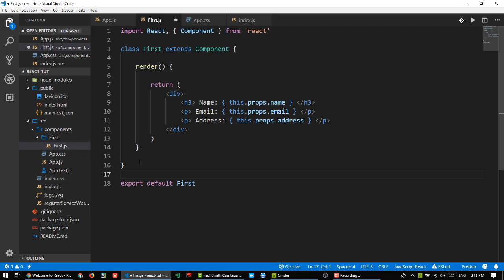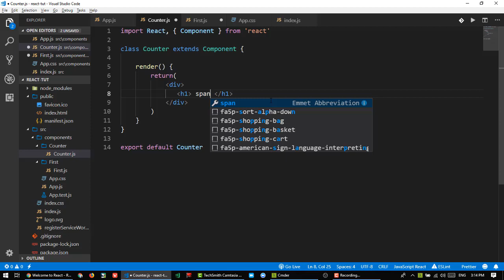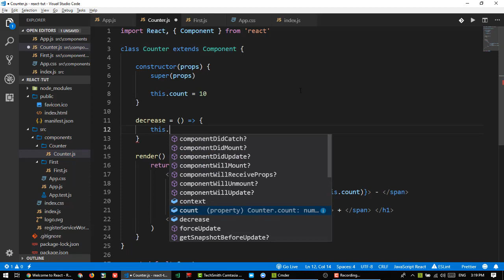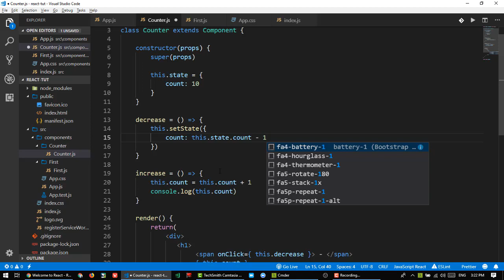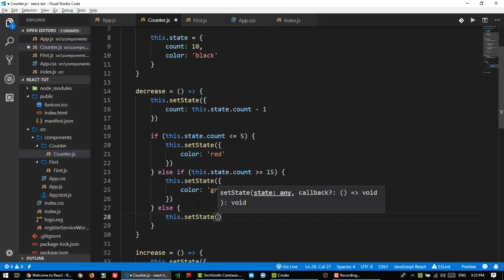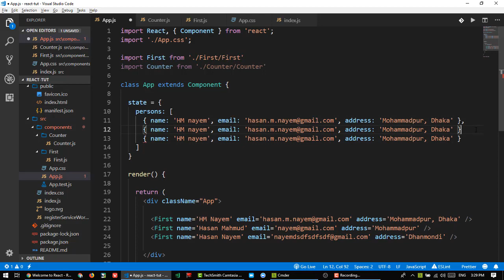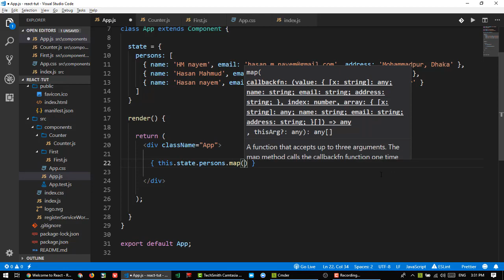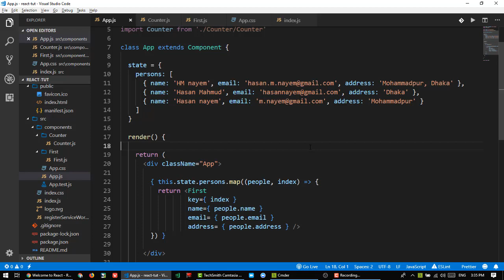7. What is State in React in Bangla | How to Re Render DOM Using State in React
What is State in React in Bangla | How to Re-Render DOM Using State in React